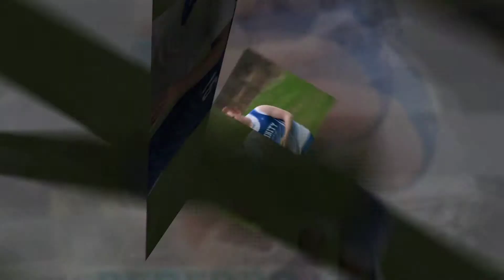2020 Trinity High School Senior Concert Video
WPPrestigePortraits 2020 Trinity High School Senior Concert Video